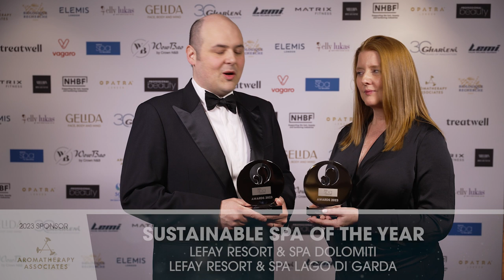World Spa & Wellness Awards 2024 - book now